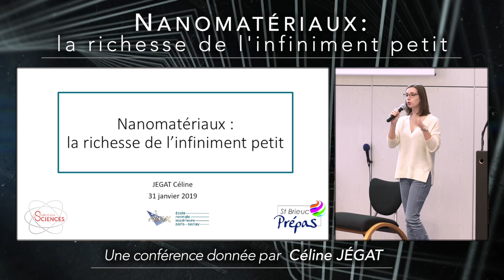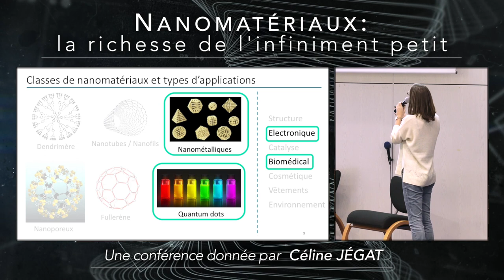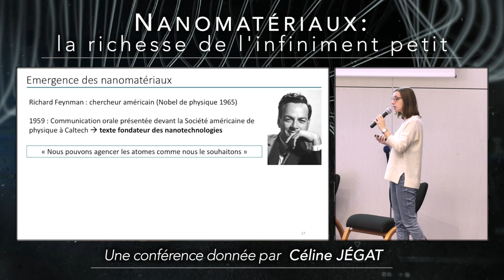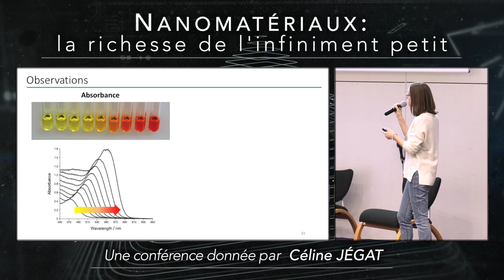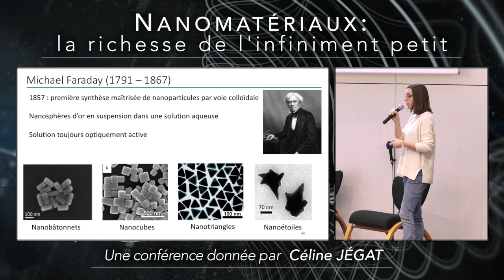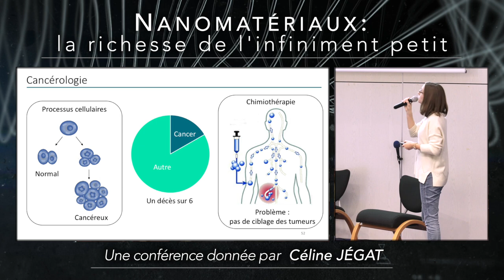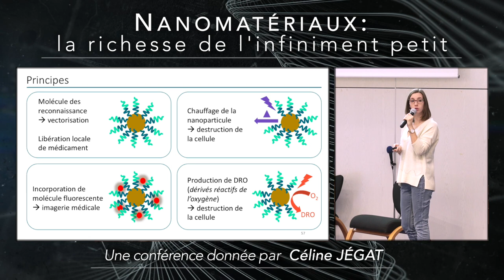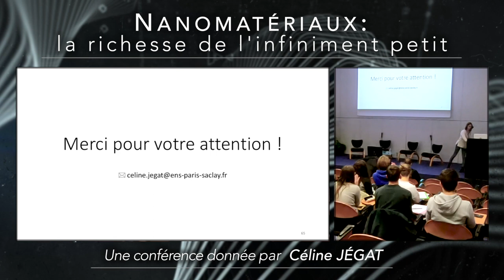Conférence Nanomatériaux : la richesse de l'infiniment petit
La nanoscience connaît un essor considérable depuis les années 1990. Tous domaines confondus, chercheurs et industriels sont séduits par les propriétés exceptionnelles des nanomatériaux. Quelles sont-elles ? À quoi sont-elles dues ? Et plus encore, quels en sont les avantages et les risques ? C'est ce que nous expliquera Céline Jégat , agrégée de chimie et doctorante au laboratoire de chimie (PPSM) de l'École Normale Supérieure Paris-Saclay.
Une conférence organisée par Le Temps des Sciences et Saint-Brieuc Prepas